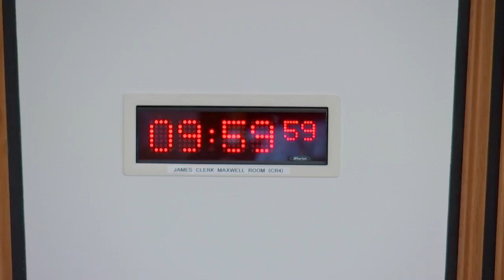Citizen Participation and Public Petitions Committee - 8 September 2021